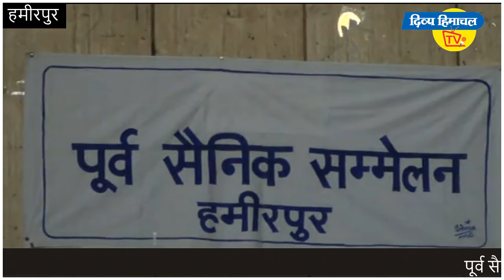पूर्व सैनिकों से किए वादे भूली केंद्र सरकार । I